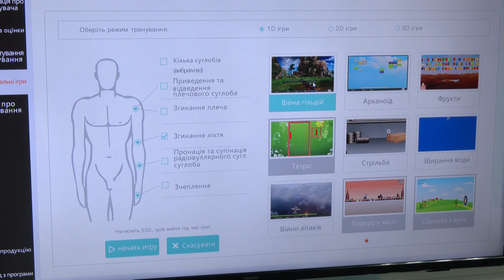Національний центр реабілітації нейротравми працює на Рівненщині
Перший в Україні центр реабілітації спінальної травми працює на Рівненщині. Його створили на базі Республіканського центру лікування та реабілітації наслідків нейротравми Клеванського госпіталю ветеранів війни. Створювали центр за підтримки профільного міністерства та Всесвітньої організації охорони здоров’я. детальніше про його роботу а також нове роботизовано обладнання для реабілітації пацієнтів-військовослужбовців дивіться у сюжеті.